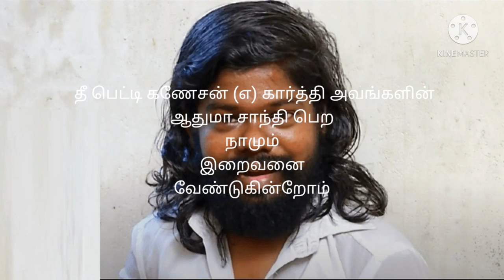தீபெட்டி கணேசன் passed away (22.3.21)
He Is the comdey actor
Just before he passed away from Madhurai rajaji hospital.
All are blessed to him. he is rest in peace 😭😭😭😭😭
He original  name is Karthik
native Madhurai
He act billa 2 in Ajith sir movie .
Kolamau kokila etc.